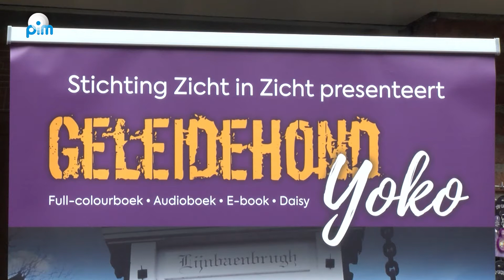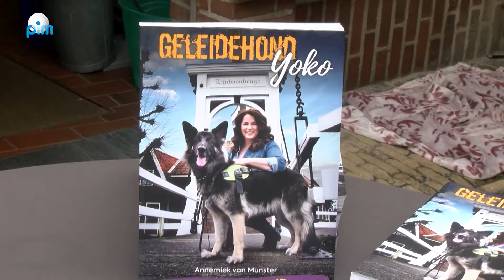Annemiek van Munster schrijft boek over haar geleidehond Yoko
Wie regelmatig op Facebook kijkt ziet dat geleidehond Yoko regelmatig de avonturen die hij met zijn baasje Annemiek van Munster beleeft beschrijft. Ze zijn heel actief en maken van alles mee. Haar verhalen zijn gebundeld in een nieuw boek “Geleidehond Yoko". Bij boekhandel NIMO in Monnickendam signeerde ze haar nieuwe boek en we zagen dat er mensen af en aan liepen die een boek wilden laten signeren.

Annemiek is slechtziend. Haar ene oog is blind en met het andere oog ziet ze weinig, +23. Zo is ze geboren en ze vertelt dat ze een zo normaal mogelijke jeugd had. Ze ging gewoon naar de basisschool maar het werd later steeds moeilijker om haar handicap te negeren. Daar heeft ze een boek over geschreven, +23 heet het. Over haar depressie en hoe ze haar handicap heeft geaccepteerd tijdens haar verblijf in een revalidatiecentrum. Ook de daarbij behorende hulpmiddelen kwamen naar voren. Een stok, diverse hulpmiddelen om te lezen en een hulphond. De eerste hond was Chanda. Chanda werd haar steun en toeverlaat en begreep goed wat Annemiek nodig had. Chanda werd ouder en mocht met pensioen. Nu, na drie jaar is ze overleden. Yoko kwam en zo liepen ze gedrieën over straat. Yoko als geleidehond en Chanda als huisdier. Honden hebben net als mensen (en katten) ook zo hun eigen karakter en Chanda was heel beschermend en Yoko heeft humor. Dat ziet Annemiek aan hoe Yoko kijkt en hoe ze haar oren houdt. Annemiek ziet dus wel, maar veel silhouetten en kleuren, geen details.

Haar tweede boek heet Expeditie Ribbelroute en gaat over hoe ze haar leven oppakt na het revalidatiecentrum en met Chanda. En nu dus een boek over Yoko. Als je geen idee hebt hoe het is om slechtziend te zijn, heb je ook geen idee hoe je over straat moet, de trein moet nemen, in onbekend terrein kunt wandelen of zelfs skiën. Annemiek heeft haar angsten overwonnen en beschrijft met veel humor en zelfspot haar belevenissen.